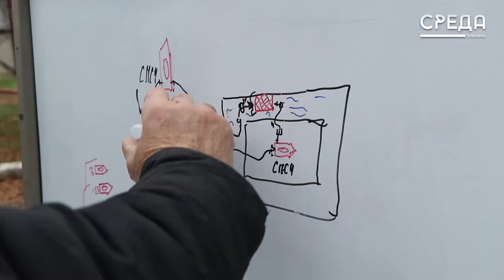В РКБ «Многопрофильная детская больница» прошли пожарно-технические учения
В Многопрофильной детской больницы Махачкалы прошли пожарно-тактические учения, целью которых явилась отработка совместных действий личного состава пожарных подразделений и медперсонала по тушению условного пожара в случае его возникновения.

Как отметил начальник управления организации пожаротушения и проведения аварийно-спасательных работ МЧС России по РД – руководитель учений Ахмед Байбатыров, детская больница – это объект, который требует пристального внимания сотрудников МЧС.